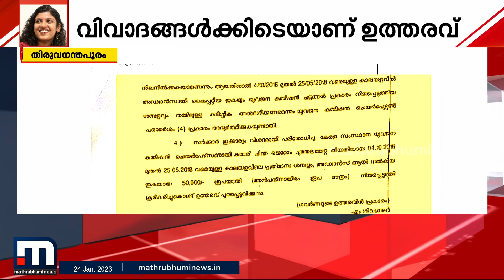ചിന്താ ജെറോമിന് ശമ്പള വർധന എട്ടര ലക്ഷം രൂപ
യുവജന കമ്മീഷൻ അധ്യക്ഷ ചിന്താജെറോമിന്റെ ശമ്പളവർദ്ധനവിന് മുൻകാല പ്രാബല്യം അനുവദിച്ചു

Happy viewing!